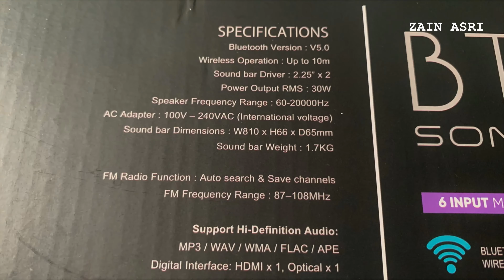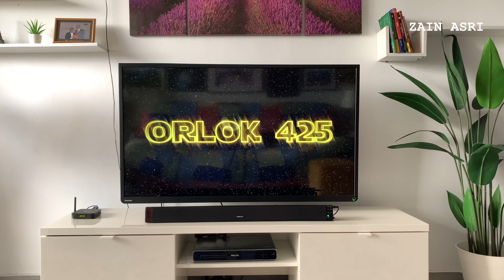SPEAKER MURAH POWER UNTUK MOVIE/GAMING YANG RAMAI TAK TAHU. SONIC GEAR BT-5500 SOUND TEST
SonicGear BT 5500 + TV adalah bersamaan dengan pawagam mini di rumah anda. Soundbar pelengkap TV LCD dan PC Monitor untuk gaming ini hadir dengan bunyi yang powerful, low bass ultra teknologi surround theatre dan wireless subwoofer.

Efek surround yang diiringi bass padat membuatkannya menjadi speaker upgrade yang sangat baik untuk ruang menonton TV bersama keluarga dan kaki gaming. Dengan 6 input mode, Optical Digital, AUX, USB, HDMI Arc, Bluetooth, Radio FM dan dengan tanda harga RM499, speaker ni sangatlah berbaloi kalau nak dibandingkan dengan soundbar lain berharga RM1000 - RM1500.